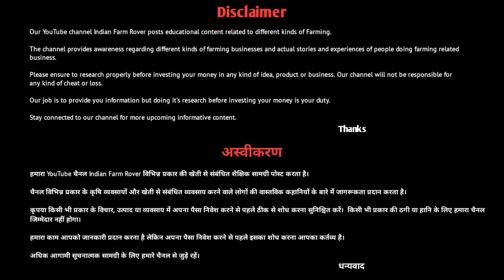गांव में अपने घर रहकर Desi Murgi Palan से अच्छा प्रॉफिट कमाता युवा | Poultry Farm Business Plan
Namaskar Dosto, Aaj mein aya hu Patiala, Punjab, Yha Par bhai pichle 4 saal se Desi murgi palan kaar rahe hai, aur iski ke sath inhone apni hatchery machine bhi laga rakhi hai, abhi inke farm par RIR, Black Austrolorp aur FFG breeds hai, ye farmer's ko chick's aur brown eggs provide karwate hai, kafi achi inhone investment ki hui hai, aur jis se ye ek bhot achi earning yearly kaar rahe hai, aaj ki iss video mein mene inke farm ka tour kia ha, aur aapko logo ko inke poultry farm business plan ko aapke saath share krne ki kosis ki hai, Video ko end Tak jarur dhekna.
Dhanyawad

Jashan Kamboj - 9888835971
patiala, PB

आपको धन्यवाद